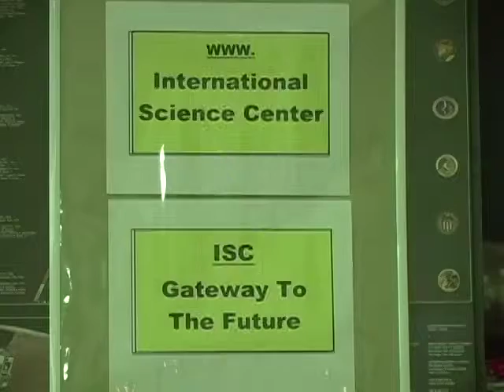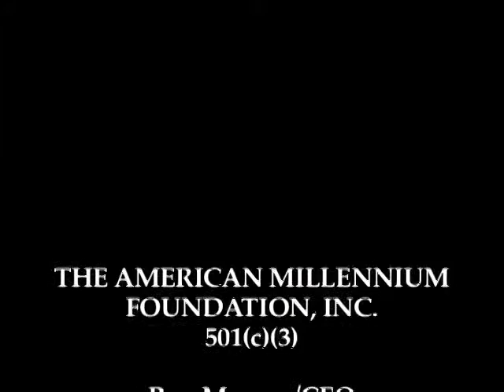The American Millennium Foundation, Inc. @ TECHXPO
The American Millennium Foundation, Inc. @ the TECHXPO - F.I.T. in Melbourne Fl,  Ron Morgon/CEO  - 10/11/2011 - An Event Videography By Steven Causey Production